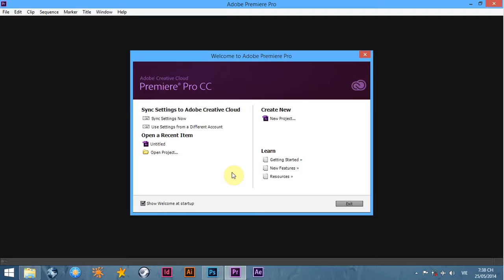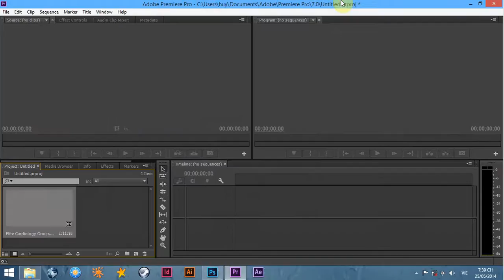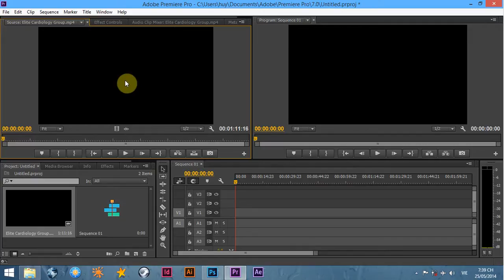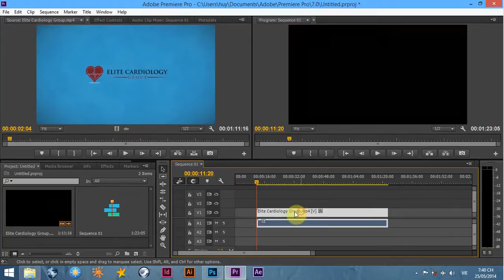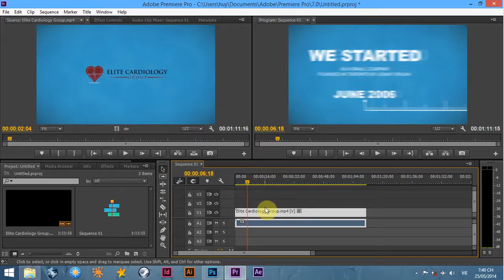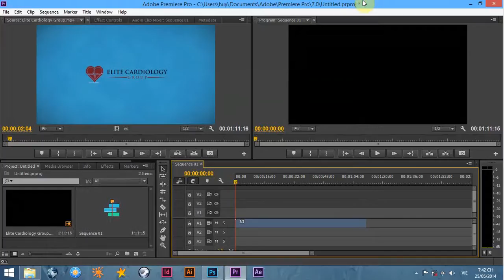Tách File Audio từ File Video bằng Premiere - Premiere Tutorial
Có rất nhiều cách để tách audio từ file video như bạn có thể dùng phần mềm converter.
Mình làm video Hướng dẫn tách File Audio từ File Video bằng Adobe After Effects CC giúp bạn tách file dễ dàng và nhanh chóng hơn

Nếu bạn nó thấy nó hữu ích với bạn hãy

🤘Tải xuống Ebook "Công thức để tạo ra một website bán hàng hiệu quả" của mình
ツ Kết nối với mình:
★★★★★ MỘT SỐ THÔNG TIN HỮU ÍCH KHÁC MUỐN CHIA SẺ VỚI CÁC BẠN ★★★★★

ツ NẾU BẠN QUAN TÂM ツ